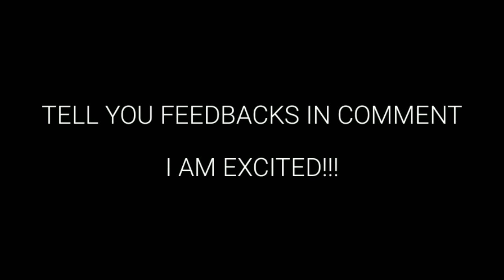You are limitless dream big - motivational video | study | success | content monster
This is the limitless motivational video for students who are preparing for their exams such as board exams, ssc, bank exam, public exam and other government exams to study hard. This video is in tamil language for the better understanding of all the aspirants from tamilnadu. I hope it will inspire you to study well for your exams and get good grades. This study motivational video will change your mind to study more.